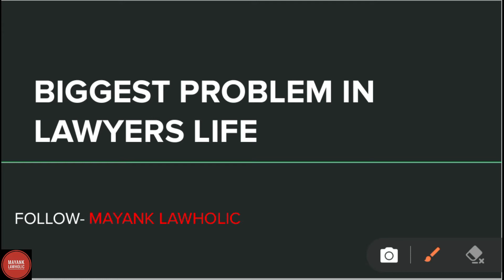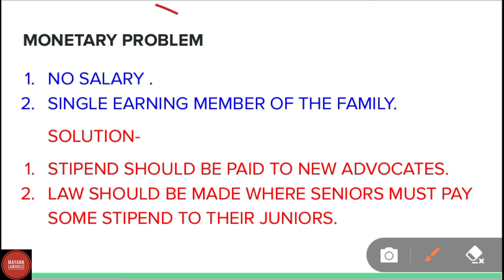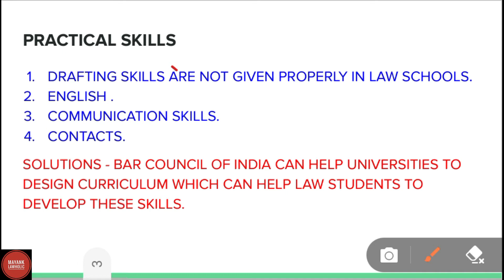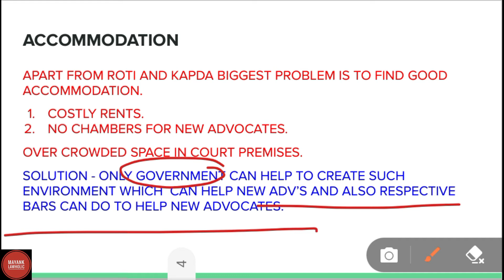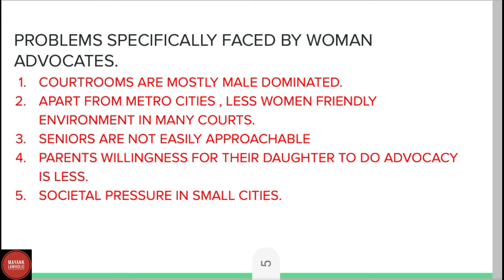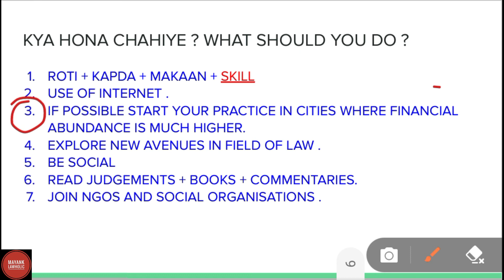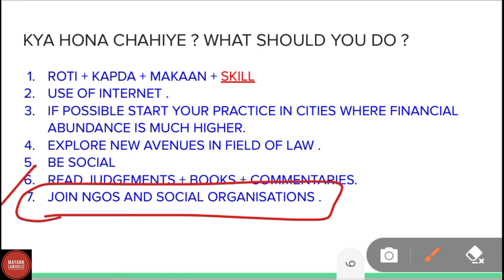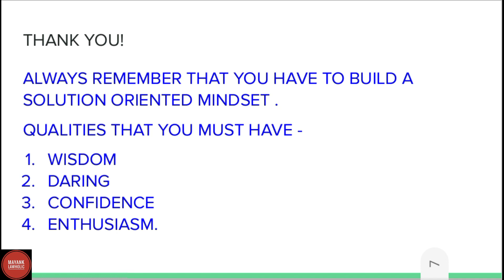Problems in LAWYER'S Life | Solutions for Lawyer's problem | New Lawyer's Advocacy | MAYANK LAWHOLIC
MAYANK LAWHOLIC is  for competitive examination such as IAS, PCS, JUDICIARY, SSC, CLAT, NET.
Everything related to legal education. We offer content specifically related to
-UPSC Law Optional
- Law entrance exams .
- CLAT UG/PG , AILET, SLAT, Delhi University
- AOR  and also
- Legal Education  which can make anyone understand law better .
Quality , Authenticity and Resourceful content is our priority.